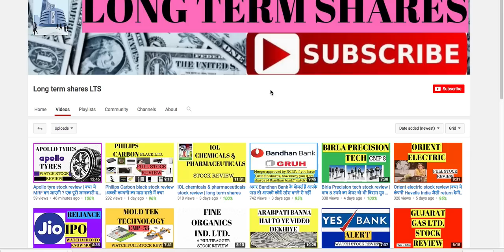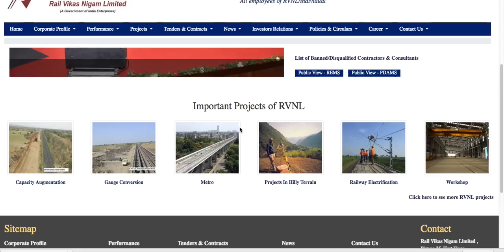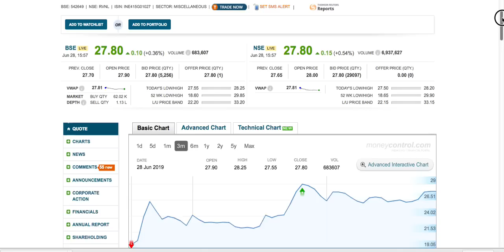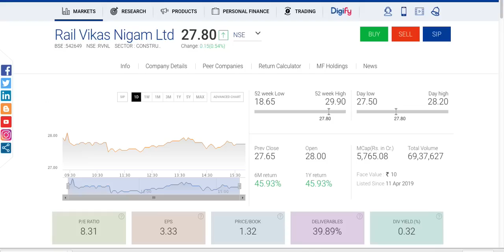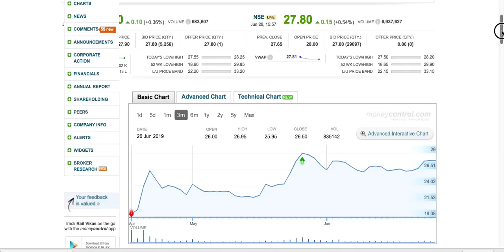Rail vikas nigam ltd RVNL | आप भी जानिए इस वीडियो में अगर शेयर मार्किट से पैसे कामना चाहते हैं|LTS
Newly listed PSU company stock information.